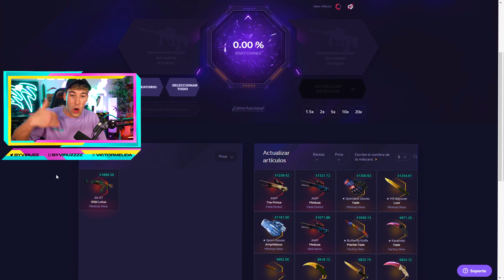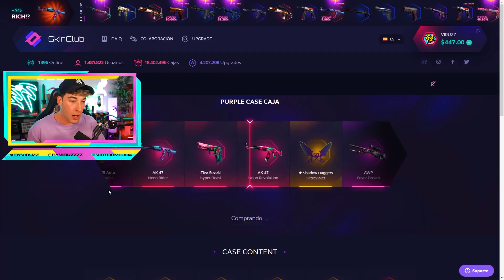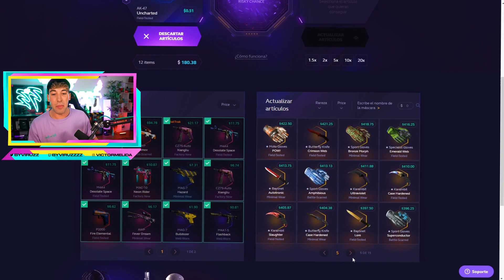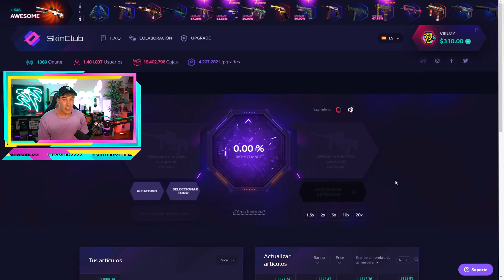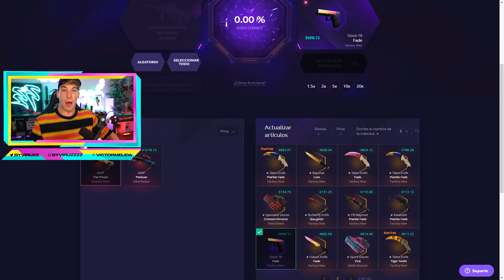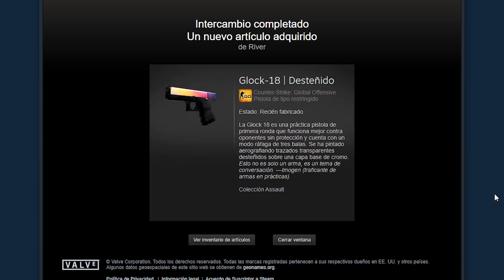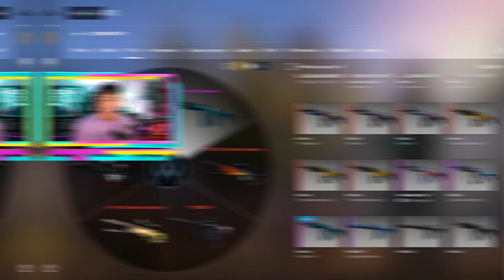CONSIGO LA GLOCK-18 FADE + COMPLETANDO MI INVENTARIO DE CSGO (+$10,000)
*CONSIGO LA GLOCK-18 FADE ($1000) EN CS:GO*